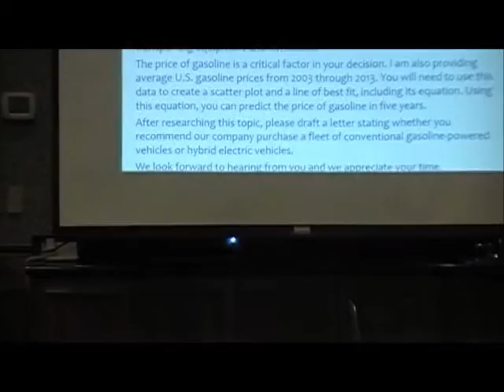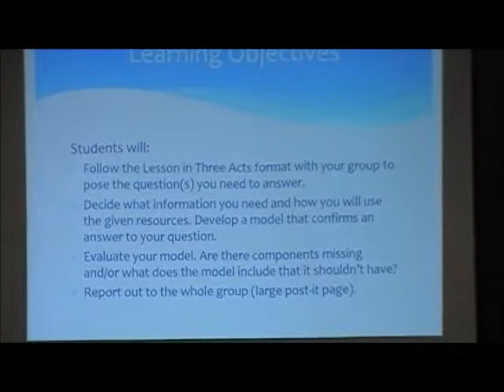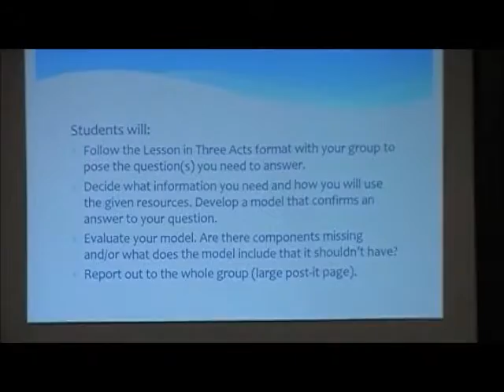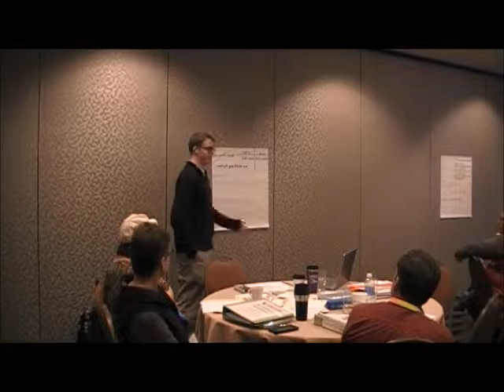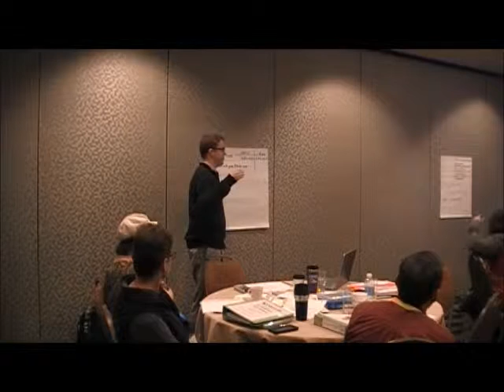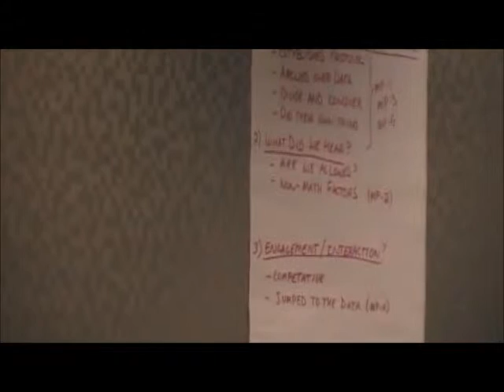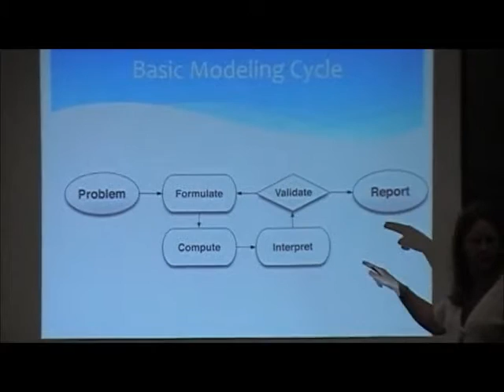STREAM Project Midyear Workshop: Math Practices and Modeling